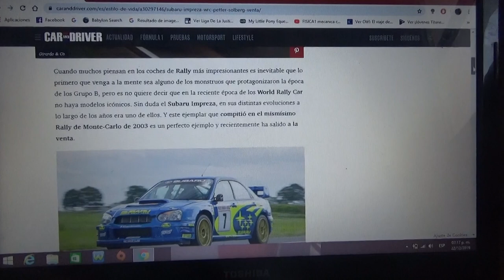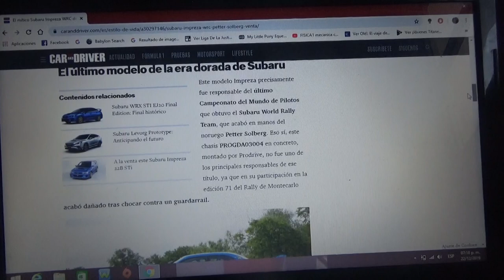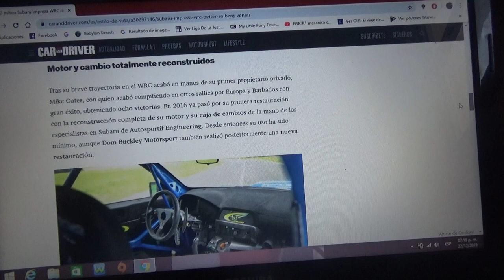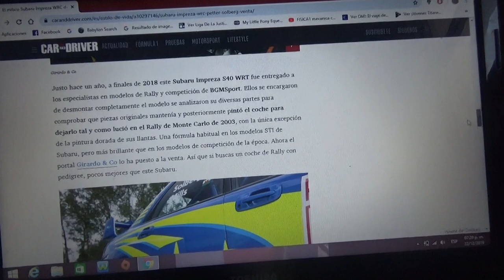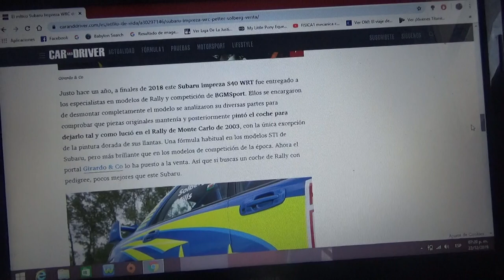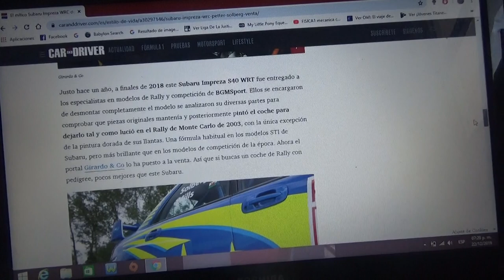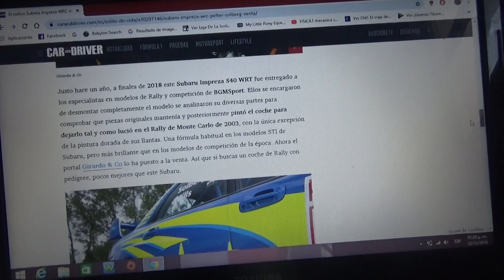En venta el Subaru Impreza WRC 2003 de Peter Solberg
Este automóvil de rally de la Subaru World Rally Team fue con el que el noruego Peter Solberg ganó su único título mundial del WRC en 2003 y que ademas compitió en el mítico Rally de Montecarlo